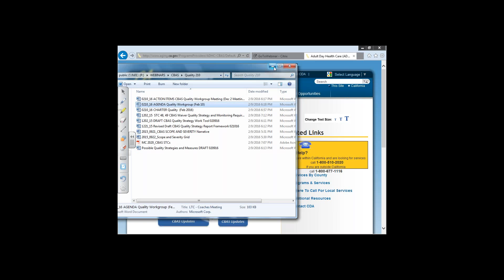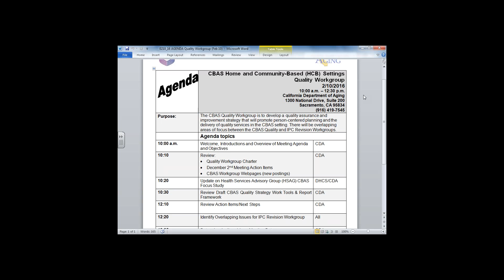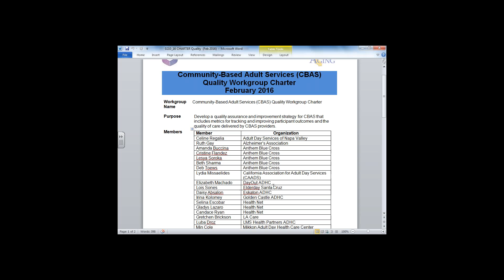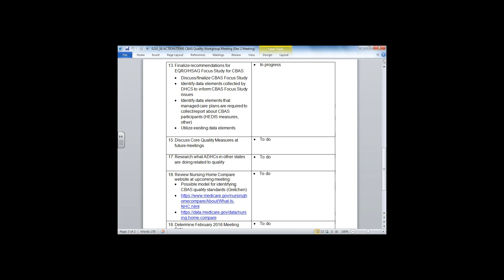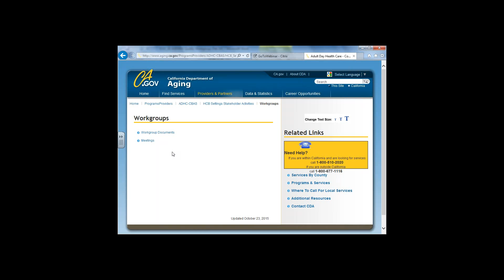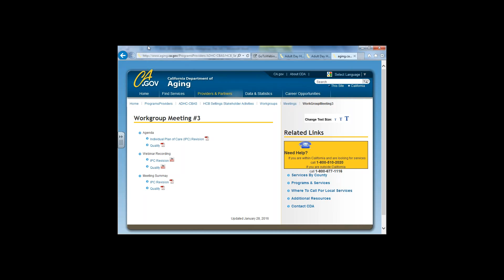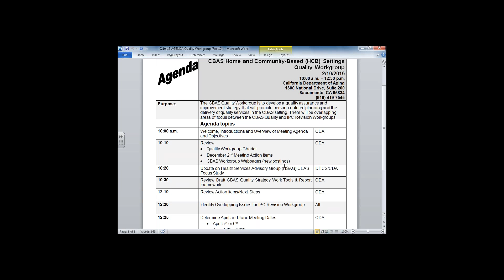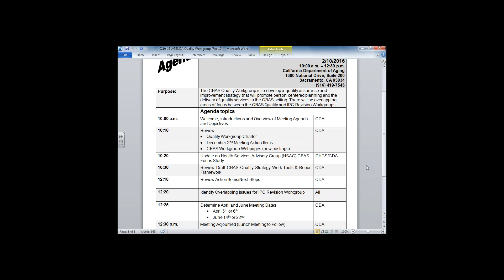2016 0210 HCB Settings CBAS Quality Workgroup Meeting #4 Part 1